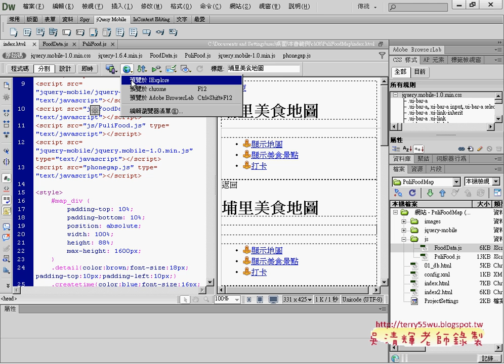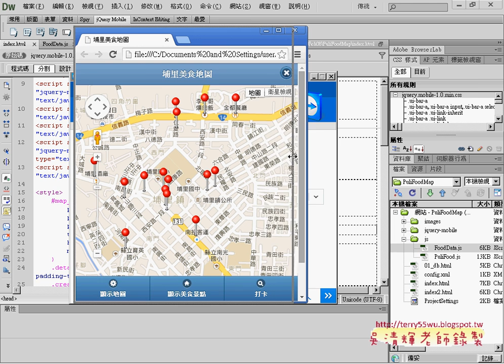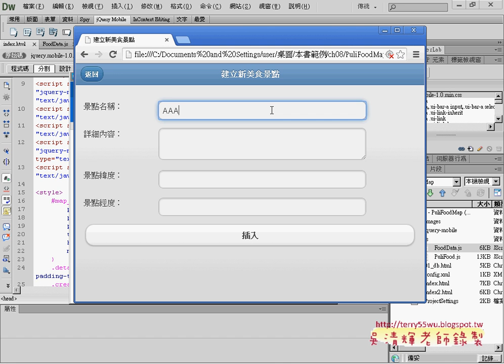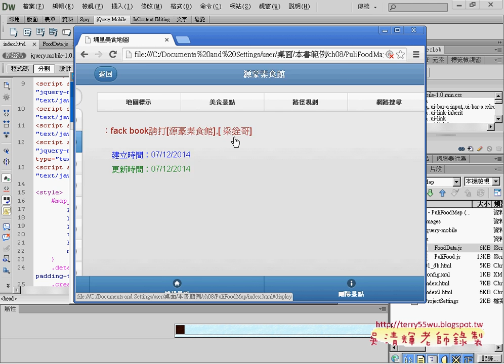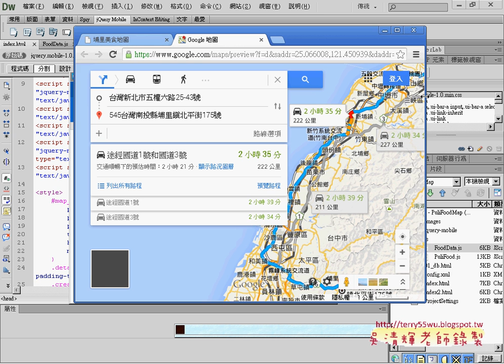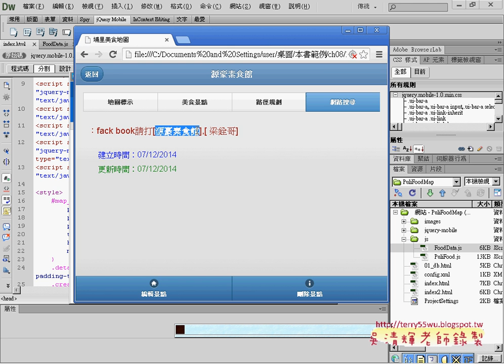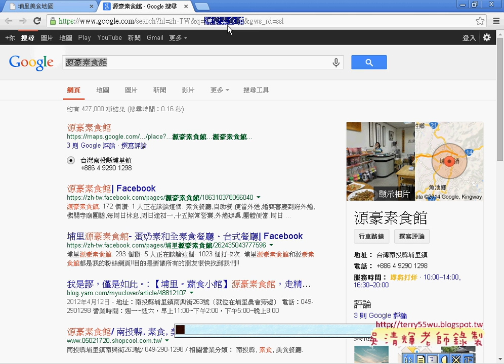02 埔里美食地圖頁面結構說明